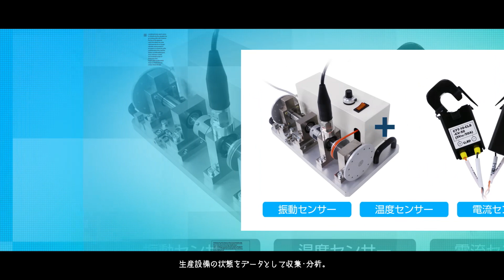KDDI IoTクラウド ～工場パッケージ～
「KDDI IoTクラウド ～工場パッケージ～」は、工場の生産設備状態の可視化や故障予兆検知を可能とするパッケージサービスです。